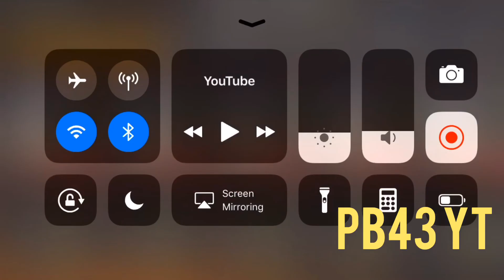OPENING 15 BOOM OR BUST PACKS!! 89 OVR PULL!! Madden Overdrive Pack Opening EP:34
Amos: Pittboss43